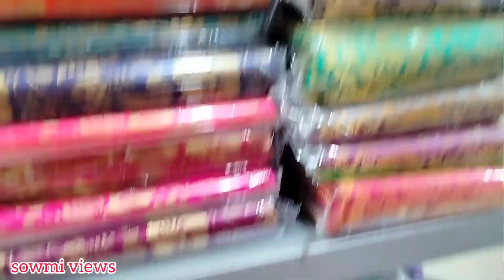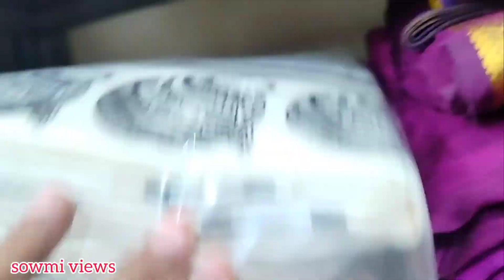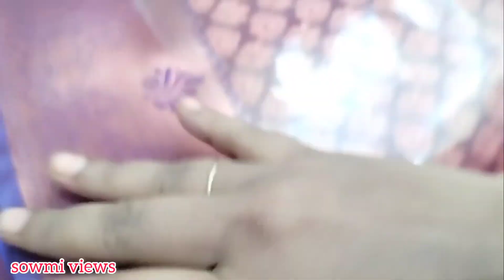Salem ellampalli saree diwali collection 150.rs | இளம்பிள்ளை தீபாவளி புடவை கலெக்சன் | low price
இளம்பிள்ள ellampillai ellampillaisaree salem shopping @sowmi views
ellampillai saree collection,
elampillai sarees collection,
elampillai saree collection in tamil,
salem elampillai sarees collection,
elampillai pattu saree new collection,
copper saree collection elampillai,
silk saree collection elampillai,
muhurtham saree collection elampillai,
elampillai new saree collection,
elampillai,
elampillai sarees,
elampillai tex இளம்பிள்ளை டெக்ஸ்,
இளம்பிள்ளை சாரீஸ்,
இளம்பிள்ளை சாரி,
elampillai sarees diwali collection 2022